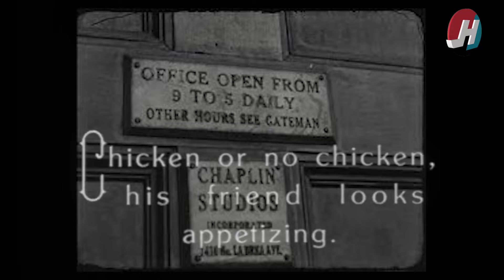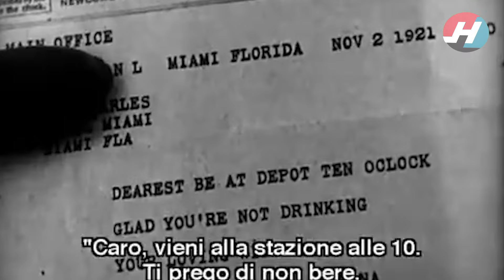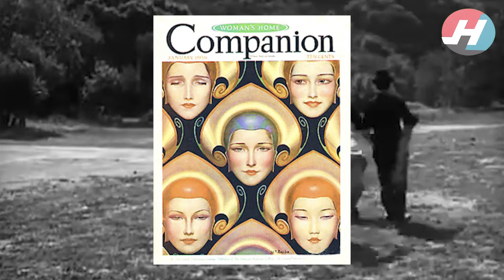Facts Unforseen Episode 2 | Charlie Chaplin | Documentary | Biography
Hey Viewers,
          We have started a new series called " FACTS UNFORSEEN". In this series we will tell you guys about the unforseen facts about many historic people. In today's episode we have talked about The Comedy Legend Charlie Chaplin's Life.

🎤MIC--- Neat Bumblebee II - Professional Cardioid Directional USB Condenser Microphone with 24 bit/96 kHz Digital Audio for Recording, Streaming, Podcasting, and Gaming - Black Buy Cheap

🖥️PC Skytech Shadow 3.0 Gaming PC Desktop ; Buy Cheap
🖱️Mouse Logitech M510 Wireless Computer Mouse for PC with USB Unifying Receiver; Buy Cheap
⌨️Keyboard Amazon Basics Matte Black Wired Keyboard - US Layout (QWERTY); Buy Cheap
Buy Cheapest 💽USB (less than $15) Here 👉👉(SanDisk 128GB Ultra Flair USB 3.0 Flash Drive - SDCZ73-128G-G46)🔥🔥